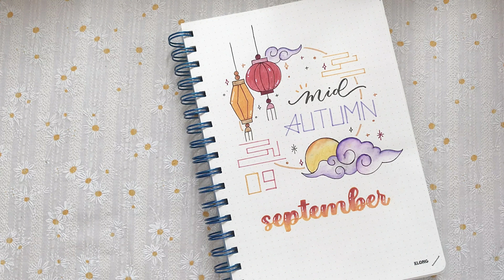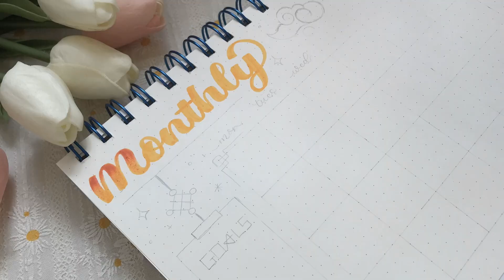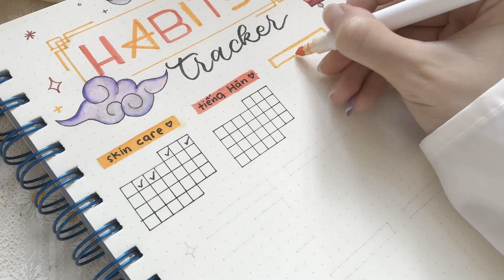[Calli & Bujo] "Phá đảo" các layout trong Bullet Journal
Chắc hẳn đối với những “tín đồ” sổ bút, thì cái tên Bullet Journal đã rất quen thuộc rồi đúng không? Để làm bujo, bạn sẽ có vô vàn lựa chọn về layout cho bạn khám phá và ứng dụng. Vậy thì liệu mọi người đã biết hết về các layout đó chưa nhỉ?
Trong video ngày hôm nay, chúng mình sẽ điểm qua các layout thông dụng như Coverpage (trang đầu), Monthly planner (Kế hoạch tháng) hay Habit tracker (theo dõi thói quen). Bên cạnh đó, một số layout “lạ lẫm” hơn như Grid guide (bảng tham khảo kích thước), Key page (bảng kí hiệu) hay Brain Dump (nơi “xả” ý tưởng) cũng sẽ được chúng mình nhắc đến.

▬▬ Đồ dùng học tập sử dụng ▬▬
📌 Sổ Binder File Caro còng sắt 6 chấu 100 tờ A5 120/76; MS: 994. Giá: 51.000đ
Các loại bút sử dụng trong video:
Bút Mildliner brush
Bút Crayola supertips
Bút bi bấm Muji 0.5mm
Bút Marvy 1122 Le Plume II

@___kimp__ & KLONG